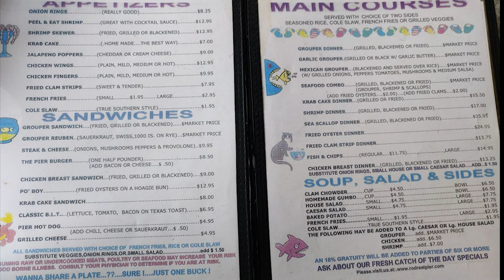Rod and Reel Pier- Anna Maria Island, Florida.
Rod and Reel Pier in A.M.I. Flordia near Bean Point Beach.
-Top 3 restaurants to dine on the Island.
-Views of Tampa Bay
-Dolphins, Stingrays, and more!